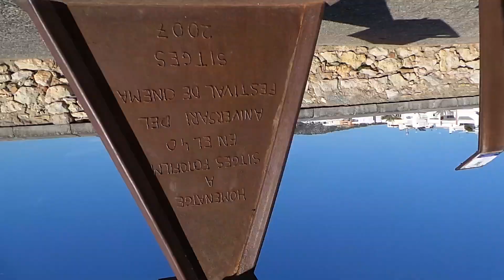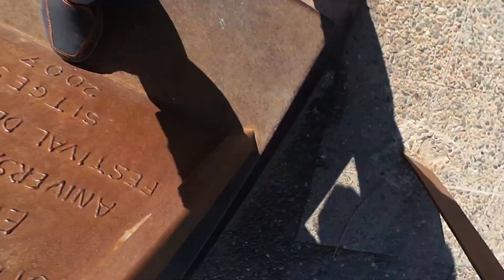Sitges Spain 30 Januari 2023